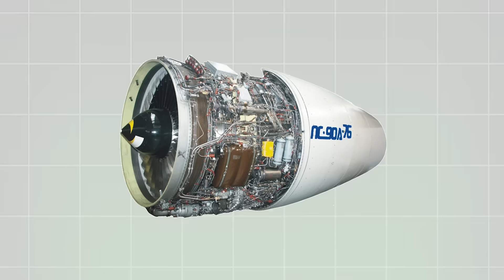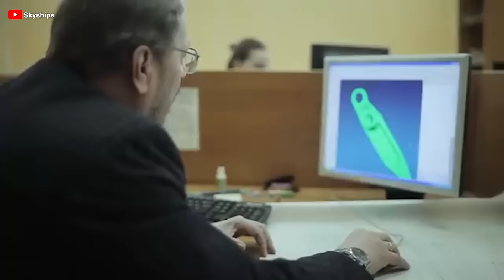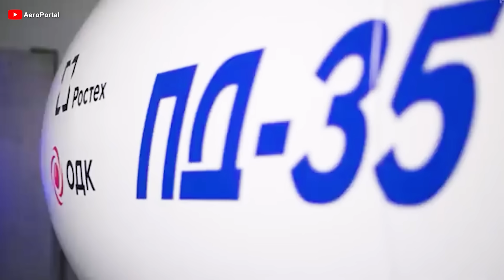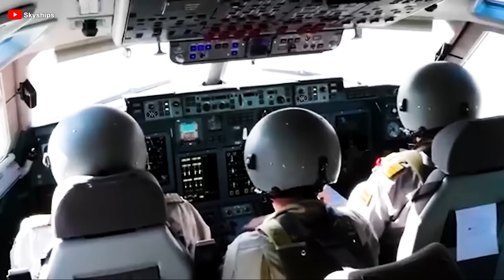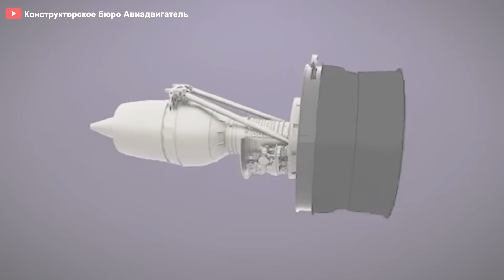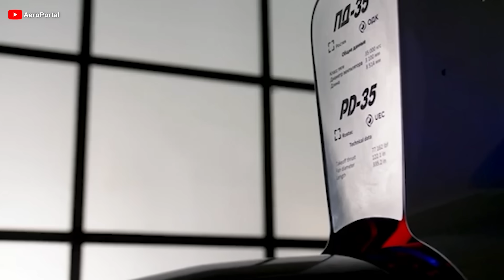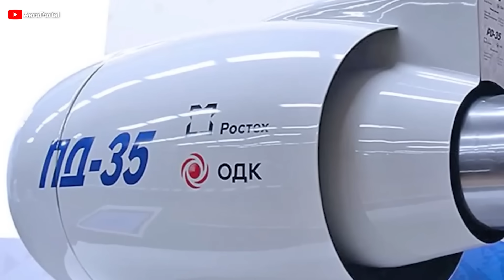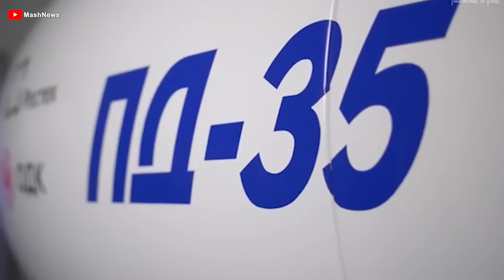Russia REVEALS the Il-96 will CHANGE Long-Haul Game-Changer! Here's why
00:00 Intro
00:36 IL 96-400M: From the Past to Future Ambitions
03:00 PS-90 engine
04:53 Design and Technology of IL-96-400M
06:16 PD-35 – A Game-changer!
08:29 The challenges
12:31 Conclusion
In the fierce competition of wide-body aircraft, the Boeing Triple 7X, and Airbus A3 50 have long been locked in an intense rivalry, dominating the market as the top choices for airlines seeking cutting-edge long-haul jets. This battle seemed to be an exclusive contest between the two Western giants, there was no slot for a third contender. However, Russia has decided to shake up the game with the IL 96 400M—an ambitious aircraft designed to challenge the dominance of Boeing and Airbus.
But how exactly will this Russian jet take on its Western rivals? What makes it stand out? Let’s find out!
IL-96-400M: From the Past to Future Ambitions
To understand the IL 96 400M, we must go back to the 19 seventies when the Ilyushin IL 86—the first wide-body aircraft of Russia—was introduced. It was a breakthrough, designed for long-haul flights and featuring unique innovations such as built-in staircases, allowing it to operate at airports with limited infrastructure. However, this also came at the cost of reduced cargo space.
By the late 19 eighties, Russia needed a more competitive aircraft, leading to the birth of the IL 96 300. This was more than just an upgrade—it featured PS 90 turbofan engines, marking a major leap forward from older Soviet engines. For the first time, this country had an aircraft with engines that could compete with Western counterparts in terms of performance and fuel efficiency.
Despite high expectations for the IL 96 300 to become the backbone of Russian aviation, it failed to achieve commercial success. Its limited capacity made airlines hesitant, as they sought larger aircraft that could carry more passengers and cargo while offering better operating costs.
To address these shortcomings, Russia introduced the IL 96 400 in the early 2 thousands—an extended version of the IL 96 300, featuring aerodynamic improvements, advanced avionics, and upgraded onboard systems. This model could carry more passengers and fly longer distances. Yet, even with these enhancements, the IL 96 400 struggled to gain traction in the global market, which Boeing and Airbus already dominated. More importantly, airlines had begun shifting towards twin-engine aircraft for better fuel efficiency, making the four-engine aircraft less attractive.
However, a new chapter unfolded just when it seemed like the story had ended.